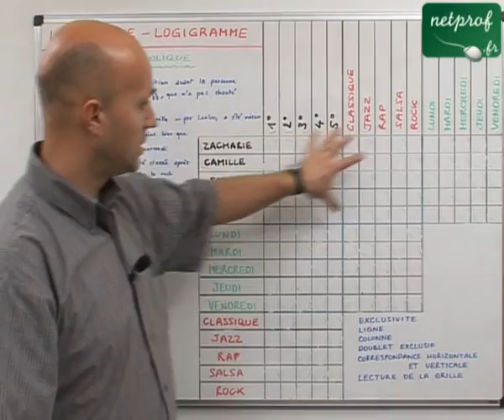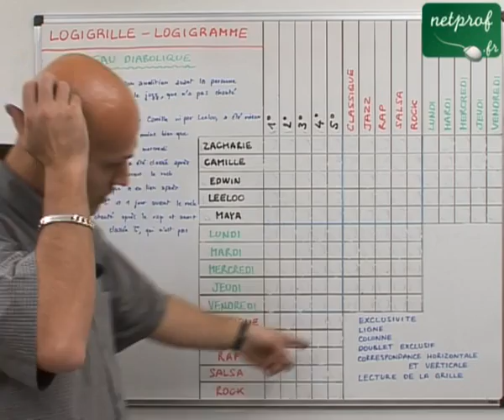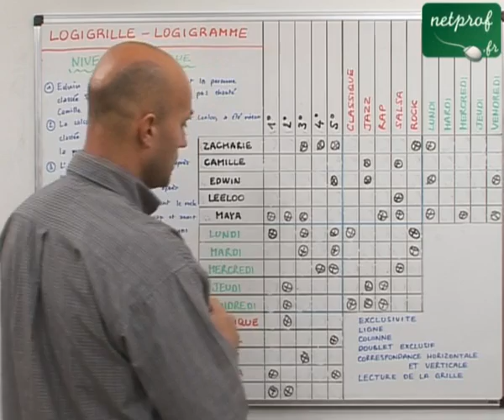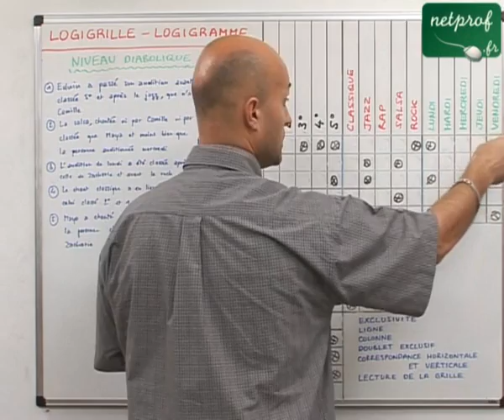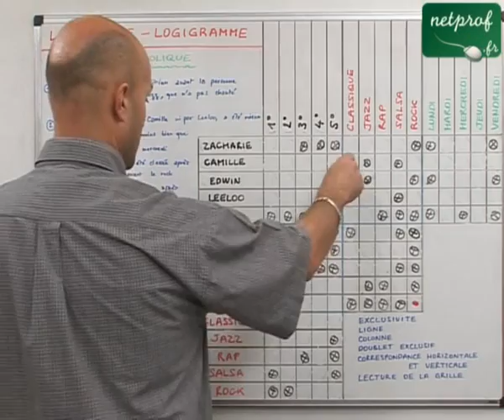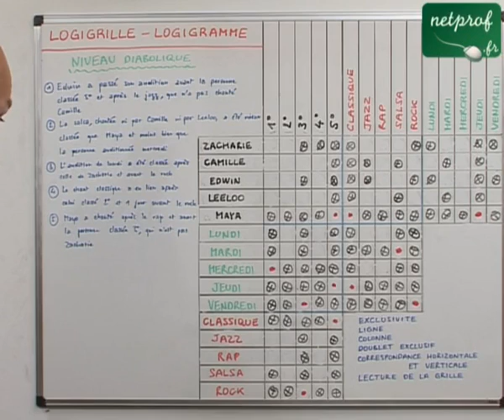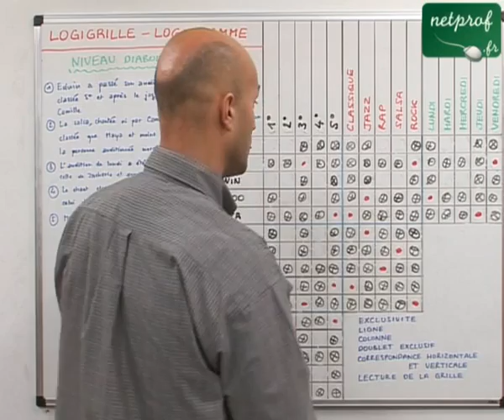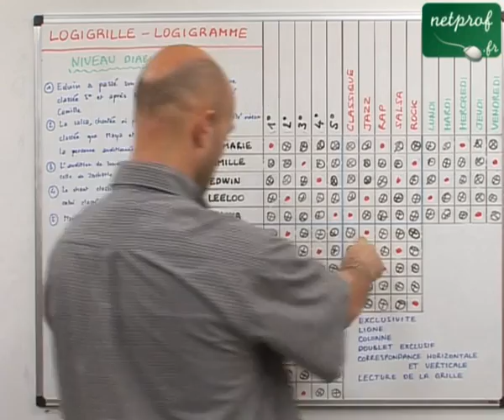Logigrille. Niveau 4 : diabolique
Cours netprof.fr de Jeux / Logigrille
Prof : Laurent